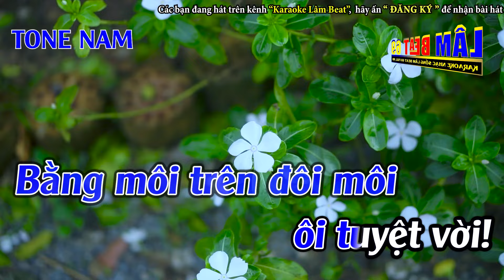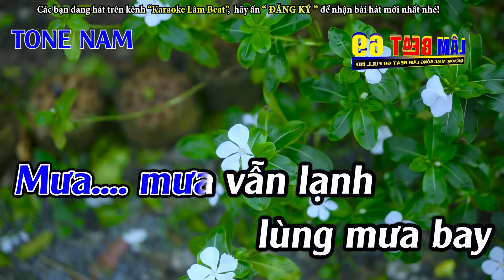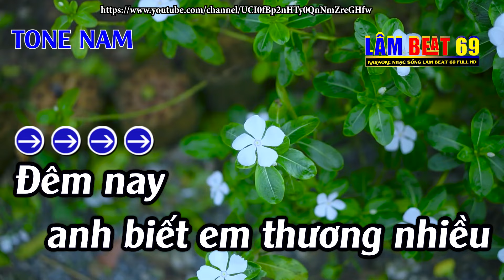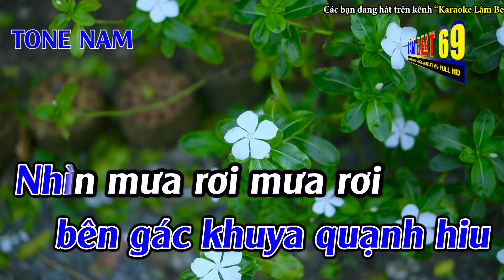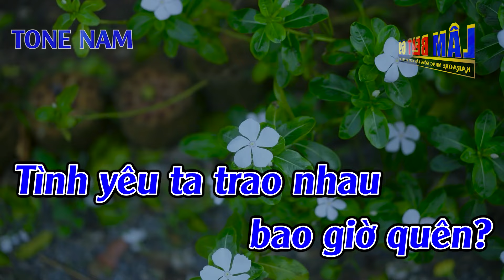Đoạn Buồn Đêm Mưa Karaoke Tone Nam ( Abm ) Karaoke Lâm Beat - Beat Mới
► Tác Phẩm : Đoạn Buồn Đêm Mưa Karaoke Tone Nam ( Abm ) Karaoke Lâm Beat -  Beat Mới
► Sáng Tác : Vinh Sử & Tú Nhi